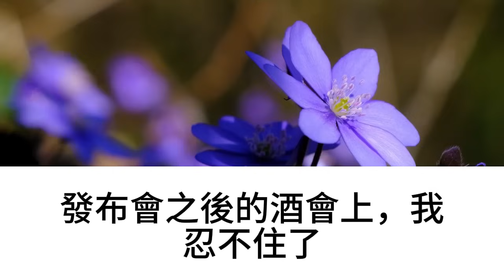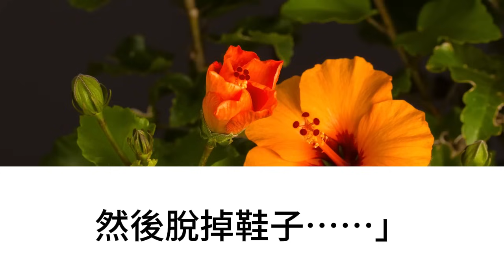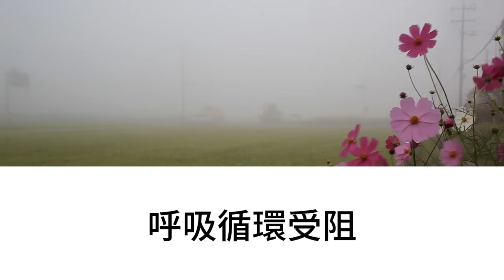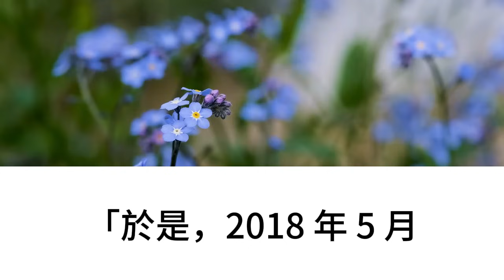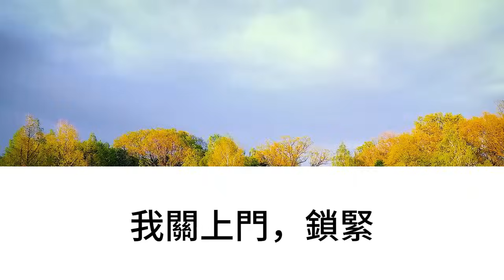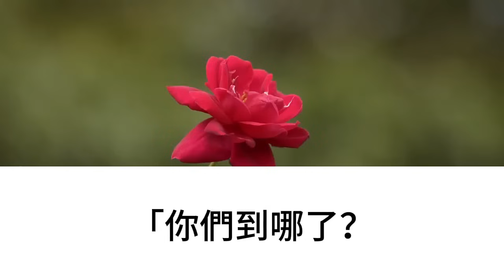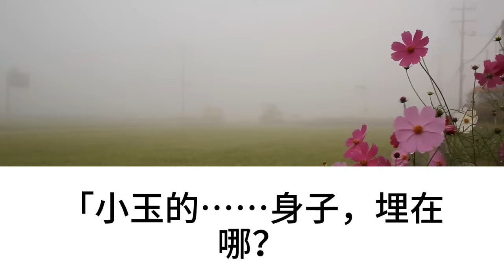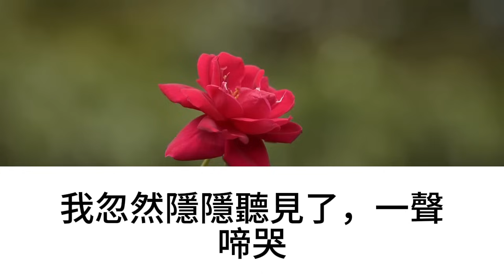我準備求婚的當晚，她發生了車禍，可我認為是有人謀殺，4年後，床底下的箱子裡，一部舊手機響了起來，竟然是她打來的電話【幸福人生】